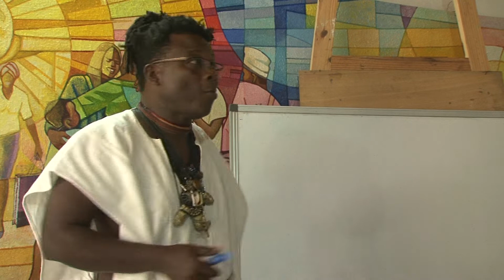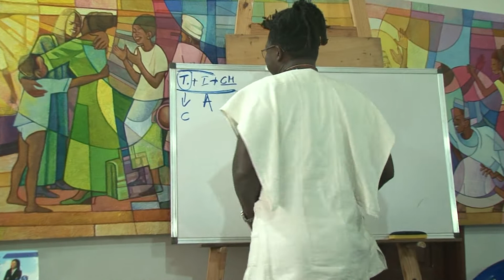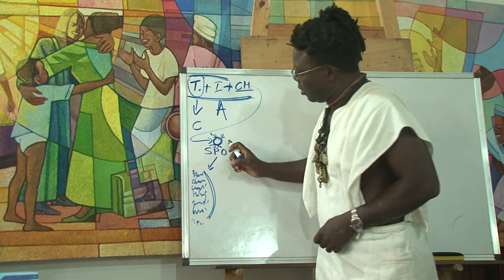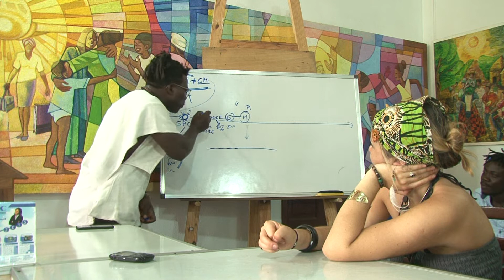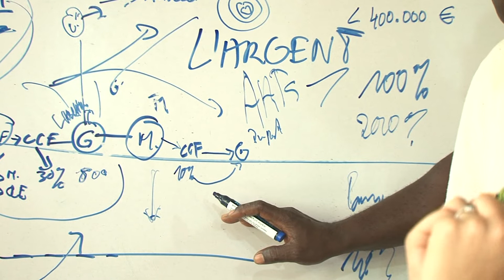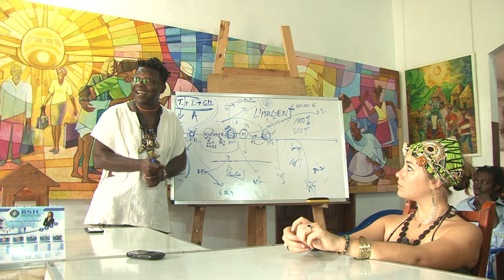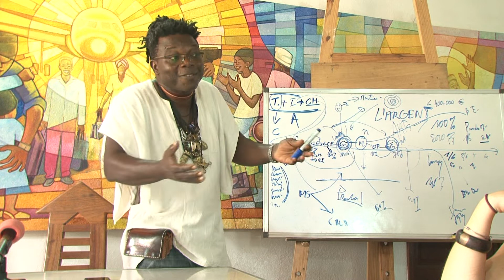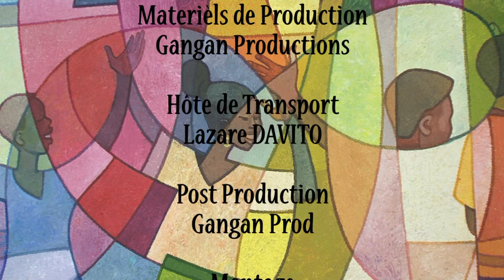FAPLAG Bénin2 reçoit Romuald HAZOUME; Thème : "Les exigences d'une réussite en art plastique" 2015